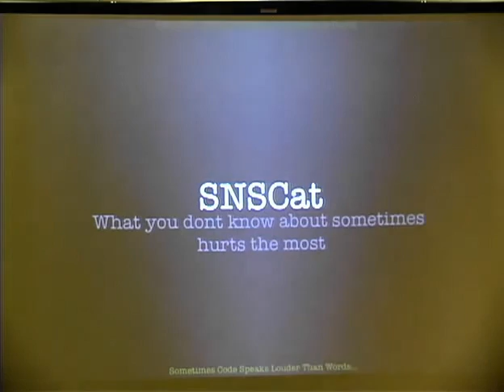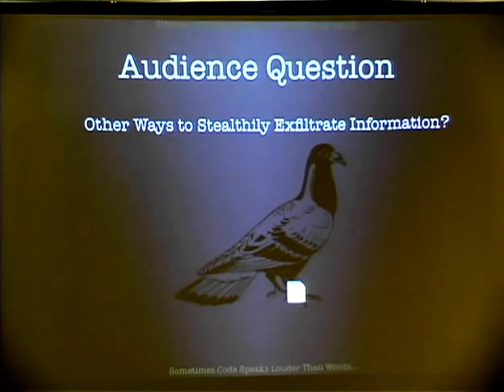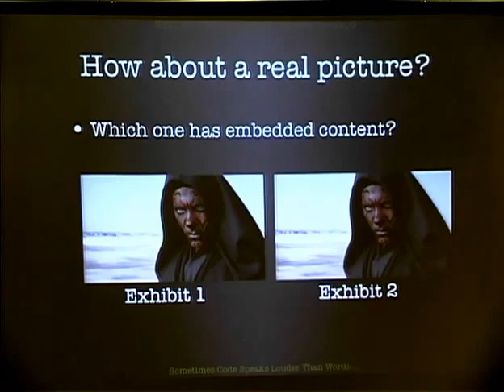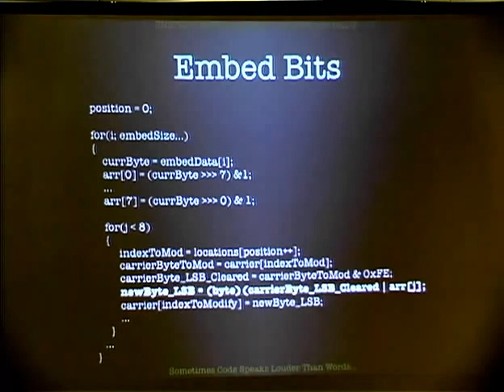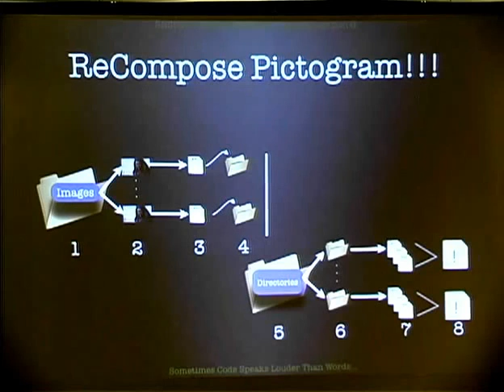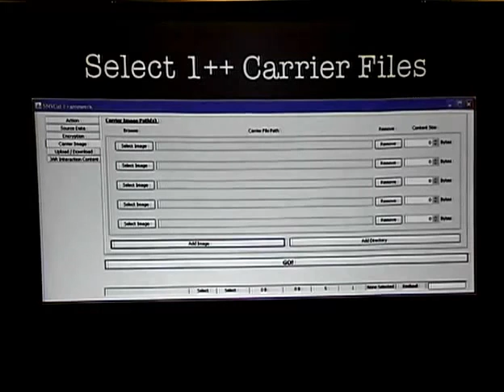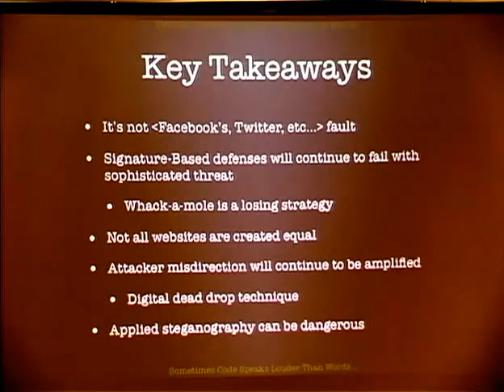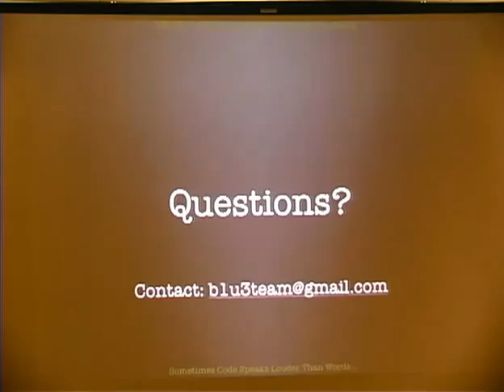ShmooCon 2012 SNSCat What You Don't Know About Sometimes Hurts the Most EN)